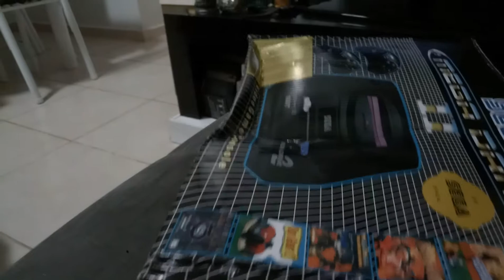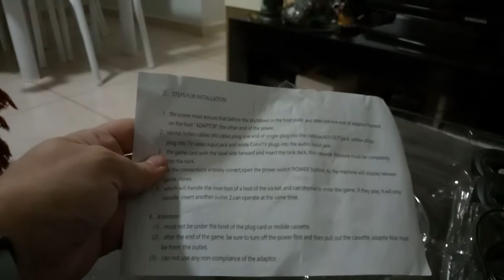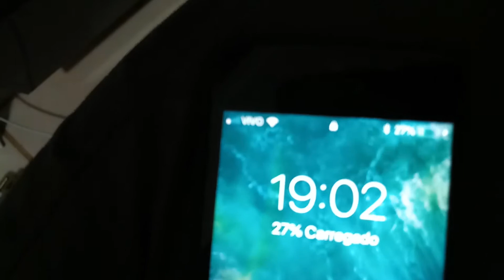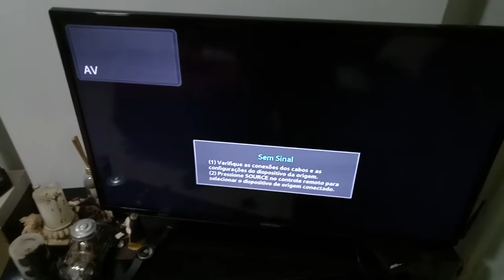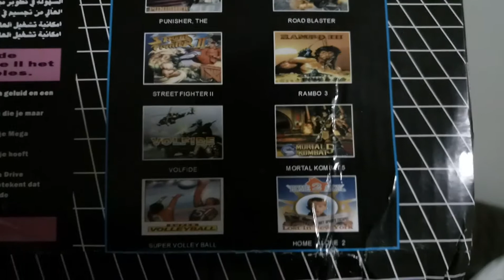DEU RUIM! Unboxing Mega Drive clone da Tomtop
Console Mega drive comprado na loja Tomtop não funcionou!